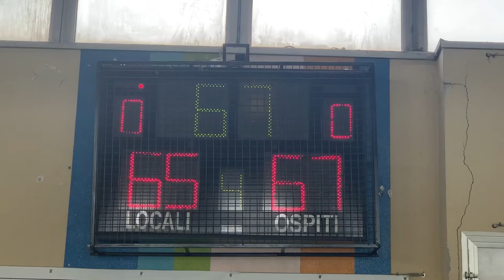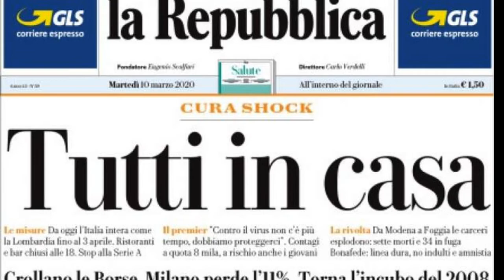STORIE DI ROSANO - Vol. 2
Per Ilenia e Morgan.

Solo per voi, con tutto il nostro cuore.
La Spagnuola